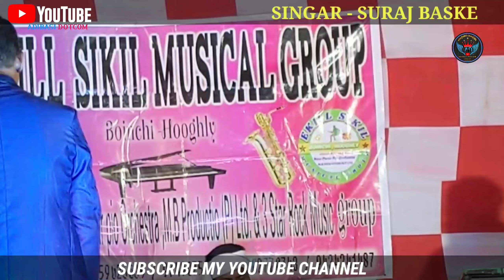Murchi Stage Program Video 2024 / Suraj Baske / New Santali Video Song 2024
Description: Welcome to the official video of the Murchi Stage Program 2024 featuring Suraj Baske, presenting the latest and most vibrant Santali songs of the year. This video showcases the energetic performances and cultural richness of the Santali community.

Enjoy mesmerizing dance routines, powerful vocals, and traditional music that brings the spirit of the Santali culture to life. This video includes:

Suraj Baske: Leading artist with captivating performances.

New Santali Songs 2024: Fresh tracks that highlight contemporary Santali music.

Live Stage Program: Recorded during a live event, capturing the authentic atmosphere and audience interaction.

Murchi Stage Program Video 2024
Suraj Baske
New Santali Video Song 2024
khesari lal dance stage show video 2024
mirchi music awards
radio mirchi
khesari lal new song 2024
stage program
mirchi
dance program stage
sofik stage program
stage program of prity paswan
anupma yadav ka stage program
filmy mirchi
pawan singh new stage show 2024
radio mirchi awards
pawan singh new stage show video
royal stag mirchi music awards
mirchi music awards 2022
stage
jagran program